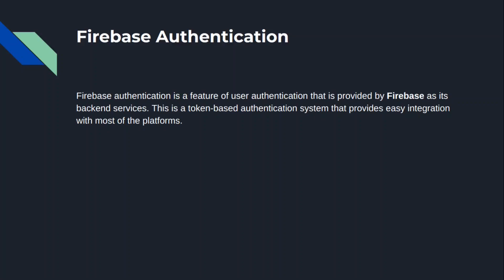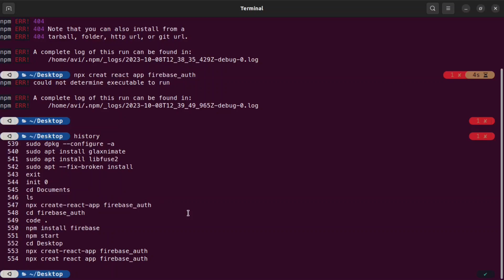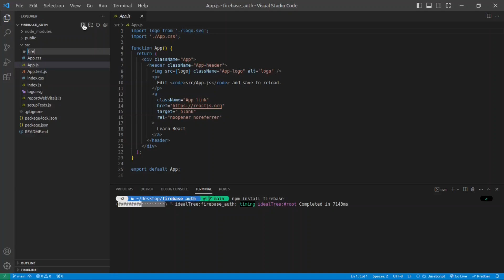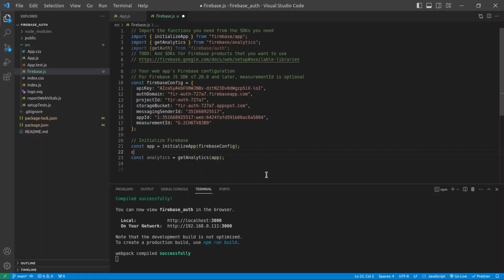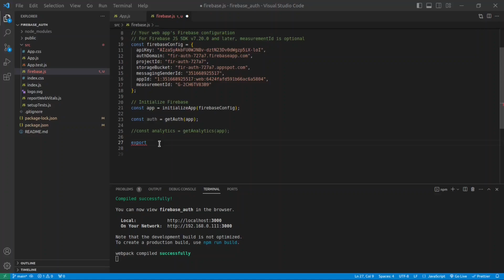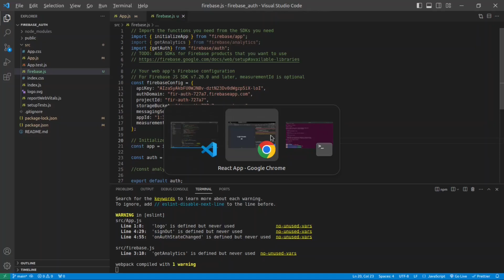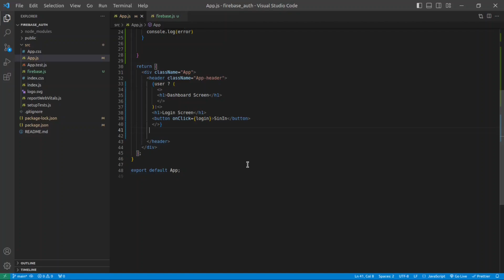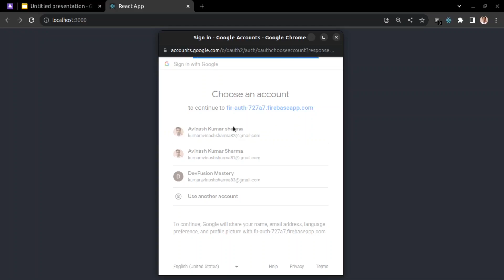Firebase lecture 2 (Firebase Authentication)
🔥 Day 2: Unlocking Firebase Authentication Magic! 🔥

Welcome back to our Firebase series! In this exciting episode, we're diving deep into Firebase Authentication—a key feature that ensures a secure and seamless experience for your app users.

🔐 Firebase Authentication: Your App's Security Guardian

Join us as we explore the world of user authentication with Firebase. Firebase Authentication is like having a vigilant digital guardian that securely manages user sign-ups and logins. We'll delve into how Firebase makes user authentication a breeze, allowing developers to focus on creating fantastic app experiences.

🎯 What We'll Cover:

Setting up Firebase Authentication for your app.
Exploring different authentication methods: email, Google, Facebook, and more.
Integrating Firebase Authentication seamlessly into your app.
Demonstrating a live authentication example for a hands-on learning experience.
Whether you're new to Firebase or looking to level up your app's security game, understanding Firebase Authentication is vital. So, grab your virtual keychain and let's unlock the magic of Firebase Authentication together!

Let's elevate our app development skills and create secure and amazing digital experiences! 🛡️🌟